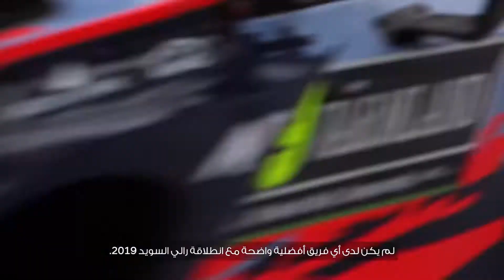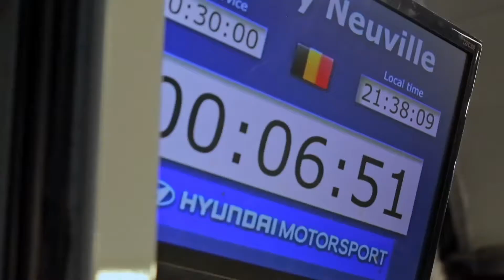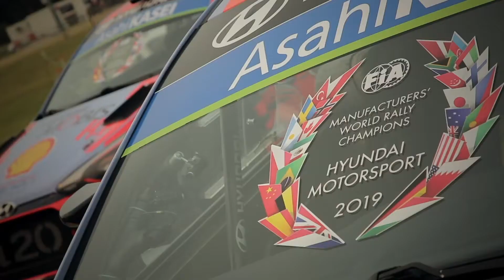Episode #3: For the Champion / الحلقة رقم 3: تهانينا للبطل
After having taken 1st, 2nd, and 3rd place, our thirst to obtain the championship never faded, but rather our passion to win the title intensifies match after match. As the team didn't back down, continuing their unyielding pursuit to write history, Hyundai Motorsport has at last taken the Manufacturers' Championship title.

بعد أن أحرزنا المركز الأول والثاني والثالث، واصلنا مسيرتنا للفوز بلقب البطولة، وازداد شغفنا لإحراز اللقب مع مرور كل سباق . ومع اصرار الفريق وعزمه على الفوز وسعيه الدؤوب لكتابة التاريخ، توّج فريق هيونداي موتورسبورت بطلاً وأحراز لقب بطولة الصانعين.